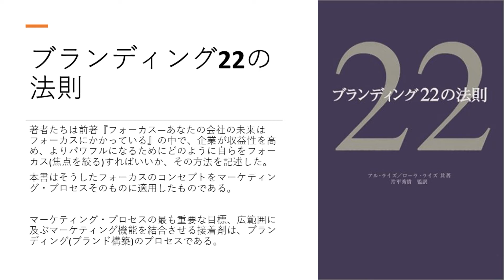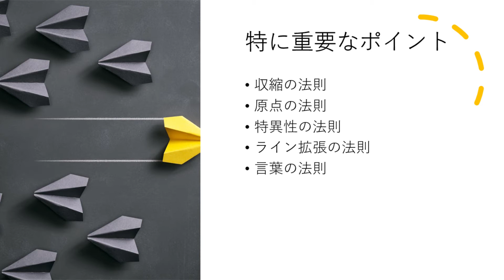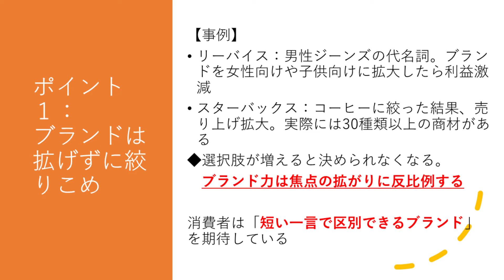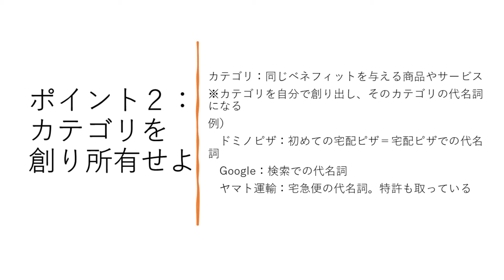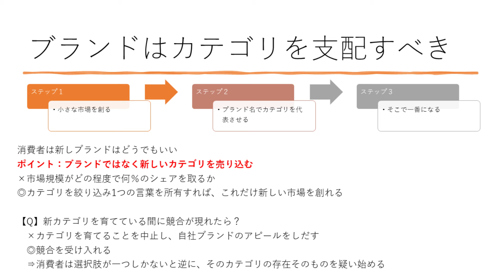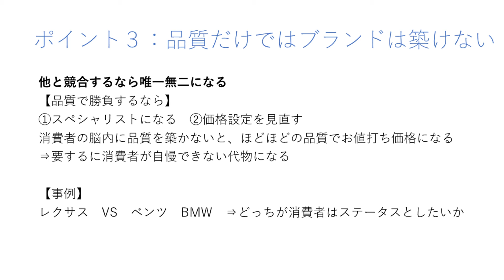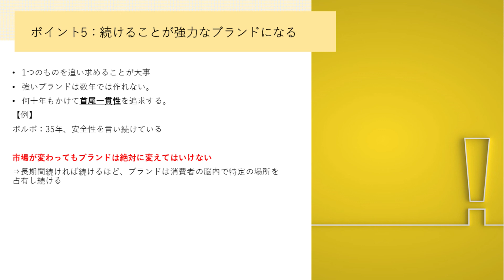10分でわかる！「ブランディング22の法則 」【ツチヤのYouTube講座】スキルアップ編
【参考図書リンク】
『ブランディング22の法則』

今日からはしばらくブランディングについて、名著を紹介していきます。

ブランディングというと、ふわっとした感じの提案や戦略が多いと思います。何となくマス向けの広告やっているとブランディングやっているみたいな感覚かなと。ですが、実際はそんなわけがなくて、企業のミッションやサービスのメッセージをターゲットに対して、どのように届けるのか。お客さんの脳内のシェアをどのように占有するのか。もっとマクロな視点で言えば、同じカテゴリに対してどのように競争優位を得るのか保つのかを設計することです。

　感覚で判断していませんか？　可視化できないからと諦めていませんか？　ブランディングには法則があります。

　今日紹介する本はそんな法則を世界屈指のコンサルであるアルライズ親子が22の法則にまとめました。1999年に出版された本ですが、以来、マーケッターの中では教科書的な存在です。まだ読んでいない方も、既に読んだ方も、ぜひ手に取って、自社のブランディング戦略の見直しを検討してください。

　なぜエビアンはコーラと同じ値段で売られているのか。疑問に思ったことありませんか？　みな意識高い人がありがたがって飲んでいますが、水ですよ。

　ちょと冷えた水道水と何が違うんだと、その違いを説明できる人がどれだけいるのでしょうか。そしてブランドによって水が高い値段で売られているにもかかわらず、みんな買うわけです。なんで？
　それ、ブランディングの法則にしたがえば、水じゃなくても実現できますってのが本書の内容です。